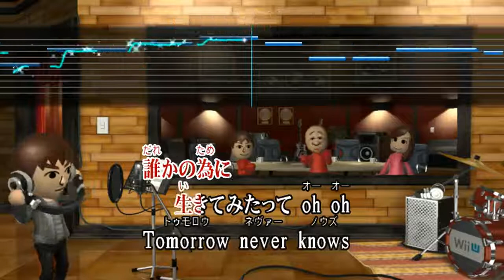カラオケJOYSOUND - (カバー) Tomorrow never knows（全国採点）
まだまだ下手くそですが頑張りますので宜しくお願い致します！！
We are Mr.Children(ミスチル）ブログも宜しくお願いします！Mr.ChildrenDOME & STADIUM TOUR 2017 Thanksgiving 25 札幌公演 （ネタバレあり）！！
Mr.Children